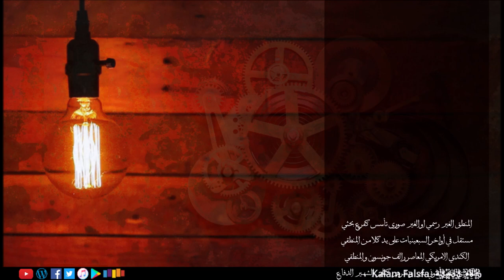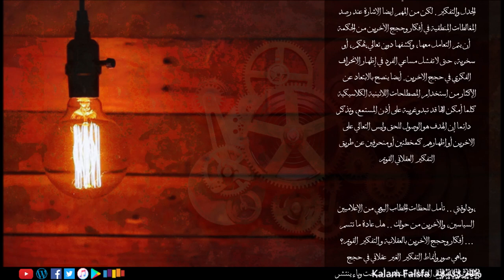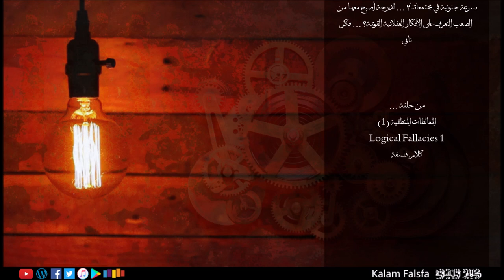EP59: Logical Fallacies 1 - (1) المغالطات المنطقية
المنطق الغير رسمي او الغير صورى تأسس كفرع بحثي مستقل في أواخر السبعينيات على يد كلا من المنطقي الكندي الامريكي المعاصر رالف جونسون و المنطقي الكندي جون أنتوني بلير  ونشرهم كتابهم الشهير الدفاع عن النفس المنطقي سنة 1977. هذا المبحث ركز على مبادئ المنطق والفكر المنطقي خارج الإطار الرسمي، وفي الحقيقة بالرغم من أن الاسم يحتوى على لفظ المنطق الغير رسمي إلا أن هذه المسألة أصبحت محل خلاف في الآونة الاخيرة. لكن بغض النظر عن الخلافات الاكاديمية، المنطق الغير رسمي هو أحد فروع المنطق مهمته تطوير معايير والإجراءات الغير رسمية لتحليل تفسير، نقد وبناء الحجج المنطقية. لكن المنطق الغير رسمي ارتبط بصورة وثيقة بالمغالطات المنطقية الغير رسمية، وعملية التفكير النقدي بشكل عام منذ بداياته.  نشأة المنطق الغير رسمي أرتبطت بالحركات الاجتماعية والسياسية في قارة أمريكا الشمالية في ستينيات القرن العشرين، ودعاوى تفعيل العلوم في الحياة واستخدام طرق التحليل المنطقي في الحياة اليومية، وتدريس المنطق بصورة حية جذابة قائمة على مفردات الحياة اليومية بعيدا عن الطرق الكلاسيكية التى دأب المنطقيون على استخدامها في تدريس المنطق. وأهتم المنطق الغير رسمي منذ بداياته بالمغالطات المنطقية لكن سرعان ما تجاوزها وتوسعت حلقة مباحثة وشملت مواضيع على شاكلة تحدد معايير الحجج المنطقية، التمييز بين أصناف الحوار المختلفة،الخ. المغالطات أنماط من الحجج الباطلة شائعة بين البشر و تتلون بمظهر الحجج الصحيحة. دراسة المغالطات ليست بديلا عن دراسة مبادئ الاستدلال الصحيح، وبالرغم من اهمية دراستها كوسيلة للتعرف على أساليب وأنماط الانحراف عن التفكير القويم، إلا أن الأصل هو فهم وإجادة طرق التفكير الاستنتاجي والاستدلالي السليم قبل دراسة وفهم الانحراف عليه. لكن هذا لا يقلل من أهمية دراسة المغالطات المنطقية، لانها تفشت بصورة وبائية في واقعنا اليومي، وأصبح من العسير التفريق بين الأصحاء أصحاب التفكير القويم والمرضى الذين انحرفوا عن طرق التفكير العقلانية بسبب تعرضهم اليومي لهذة الانماط المنحرفة من الجدل والتفكير. لكن من المهم ايضا الاشارة عند رصد المغالطات المنطقية في أفكار وحجج الآخرين من الحكمة أن يتم التعامل معها، وكشفها دون تعالي، تهكم، أو سخرية، حتى لا تفشل مساعي الفرد في إظهار الانحراف الفكري في حجج الاخرين. أيضا ينصح بالابتعاد عن الإكثار من استخدام المصطلحات اللاتينية الكلاسيكية كلما أمكن لانها قد تبدو غريبة على أذن المستمع، وتذكر دائما إن الهدف هو الوصول للحق وليس التعالي على الاخرين أو اظهارهم كمخطئين أو منحرفين عن طريق التفكير العقلاني القويم

ودلوقتي .. تأمل للحظات الخطاب اليومي من الإعلاميين، السياسين، والآخرين من حولك .. هل عادة ما تتسم أفكار وحجج الآخرين بالعقلانية و التفكير القويم؟ ... وماهي صور وأنماط التفكير الغير عقلاني في حجج الآخرين؟ .. هل المغالطات المنطقية أصبحت وباء ينتشر بسرعة جنونية في مجتمعاتنا؟ ... لدرجة أصبح معها من الصعب التعرف على الأفكار العقلانية القويمة؟ ... فكر تاني

... من حلقة
(1) المغالطات المنطقية
Logical Fallacies 1
كلام فلسفة